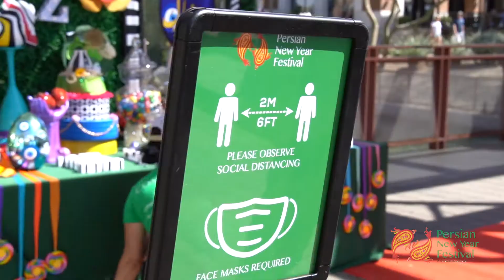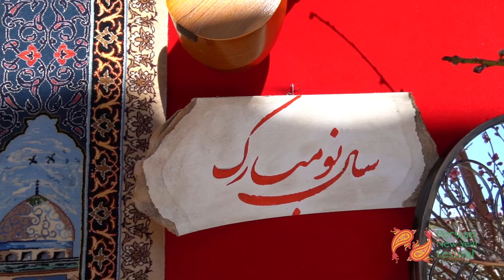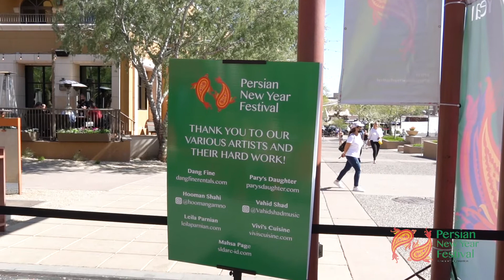Persian New Year Festival Highlights 2021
Song:
Persian New Year Festival Song: Gam Noruz - Nowrouz Song